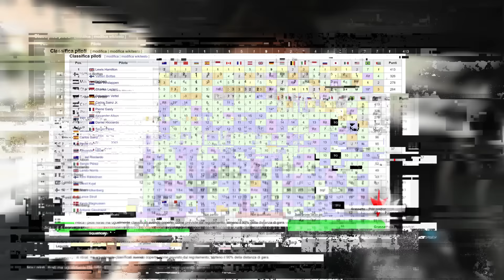⚠️ RIVOLUZIONE o EVOLUZIONE? Livrea FERRARI Miami!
Il nuovo sistema di punteggio è una grande idea, ma andrebbe esteso, a mio parere, a tutti i piloti. O quasi. Introducendo punti extra anche per la pole position.